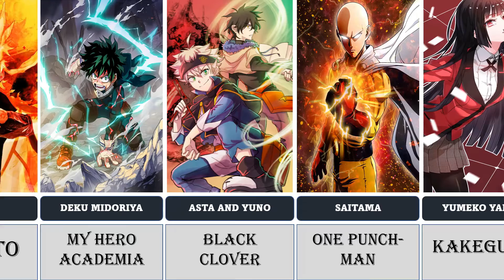Top anime and their Main characters | My 2021 recommendation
Welcome my friends to a new video. Anime series have always been enjoyable and have beautiful memories in our lives and unforgettable moments that affected us a lot between joy, sadness, enthusiasm, anxiety and enjoyment, these series have a special in our life, in this video I relied on voting for the best anime series over time. I hope you enjoy watching this video.
This list includes one piece ,Boruto , Naruto and many more.